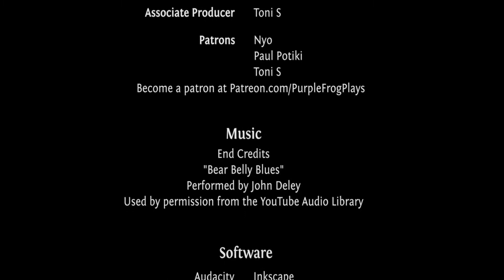Let's Play Factorio Hands Free Ep #37, going electric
The urge to restrict has come to fruition. Join Frog on a journey through a map that is only 250 units wide, but unlimited height. How will this affect things?